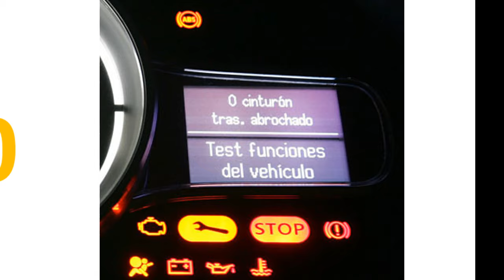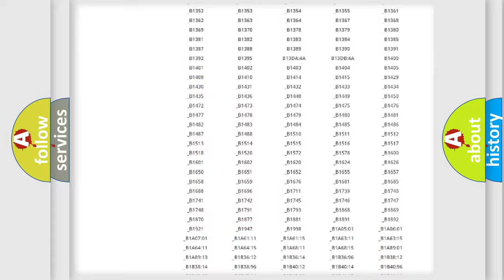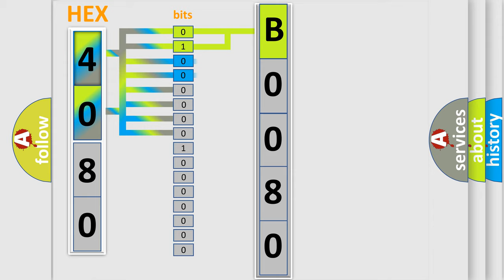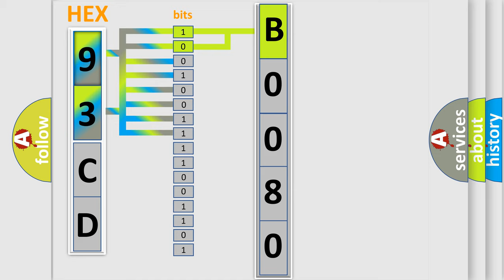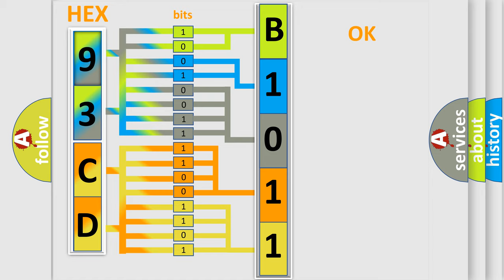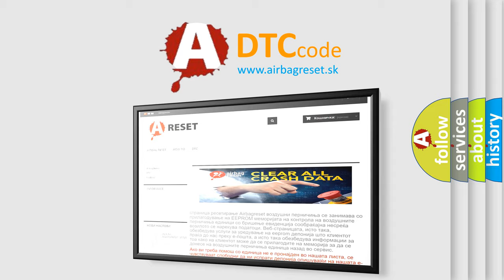DTC Saab B0080 Short Explanation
Contents:
0:21 Basic DTC analysis according to OBD2 protocol standard.
1:48 Insight into programming
2:58 A diagnostically understandable description of the Diagnostic Trouble Code
3:05 Basic error definition

Make:
Saab
Code:
B0080
Definition:
O2 Sensor Not Ready (Bank 1 Sensor 1)
Description:
Detects loss of O2 ready status,which would lead to open loop fueling operation,a default mode.Engine running.Ignition ON.DFCO not present too long (less than 15 seconds).No disabling faults present.All of the above for at least 20 seconds.
Cause:
 Poor connection Faulty HO2S Faulty PCM